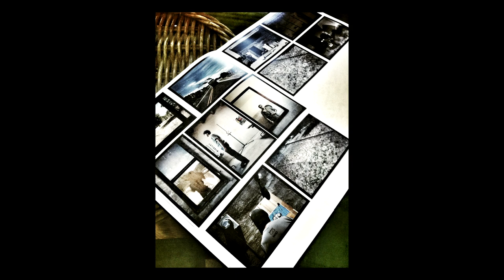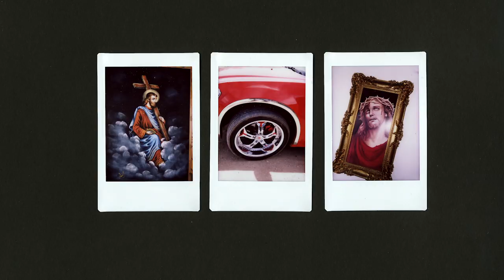Shifter: Multi-Format Mistakes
Don't do what I do. Unless you want to do what I do and then, by all means, watch this baby. When it comes to format, just choose one. Otherwise, you tend to end up with a visual mess.